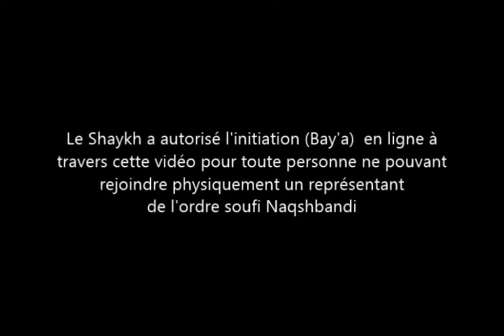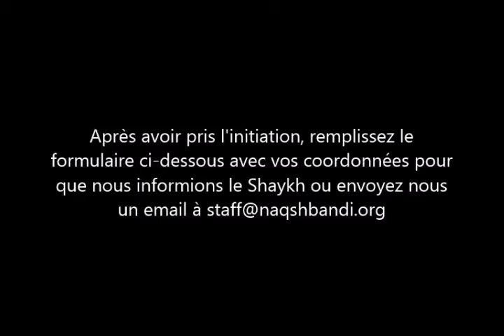Bay'a online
Bay'a (Initiation) en ligne dans la tariqa Naqshbandi

Le Shaykh a autorisé l'initiation (Bay'a)  en ligne à travers cette vidéo pour toute personne ne pouvant rejoindre physiquement un représentant de l'ordre soufi Naqshbandi.

Après avoir pris l'initiation, remplissez le formulaire avec vos coordonnées pour que nous informions le Shaykh ou envoyez nous un email à